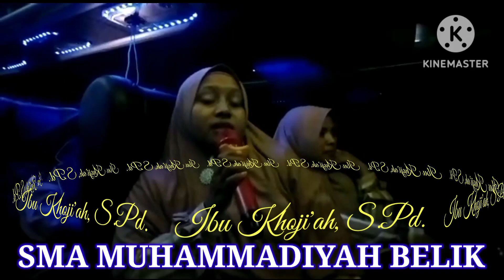Clossing, Bis 1, SMA MUHAMMADIYAH BELIK, Yogyakarta, UMY@birowisatakampusbiru1082